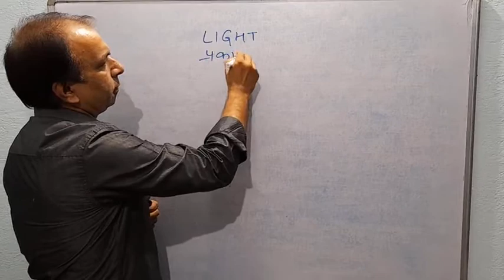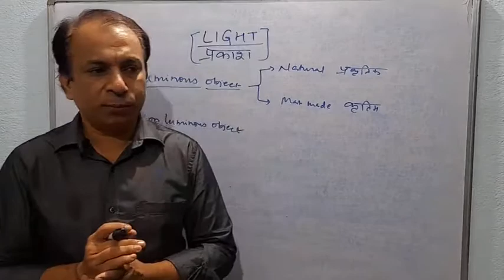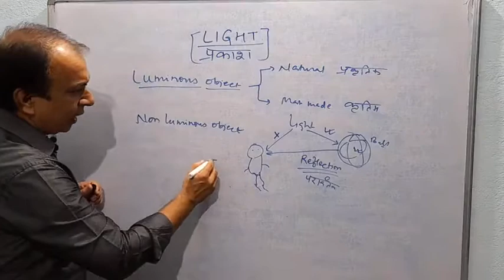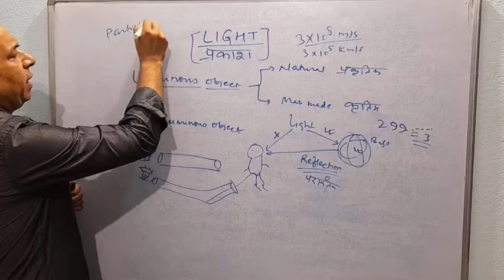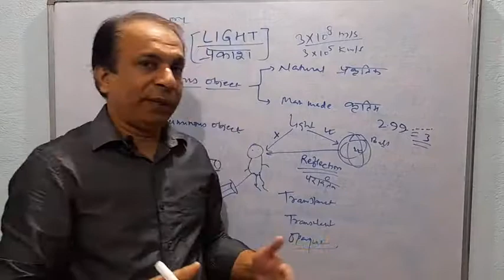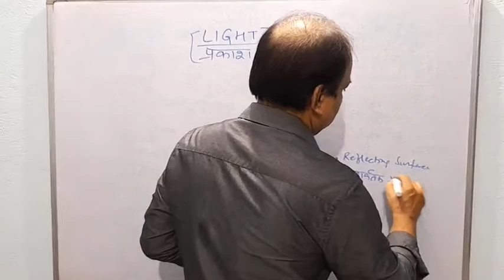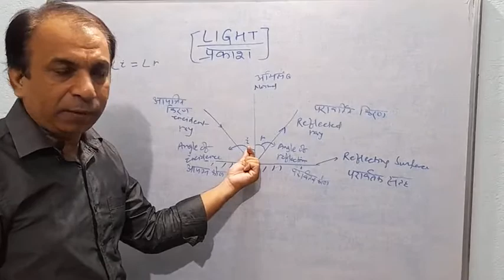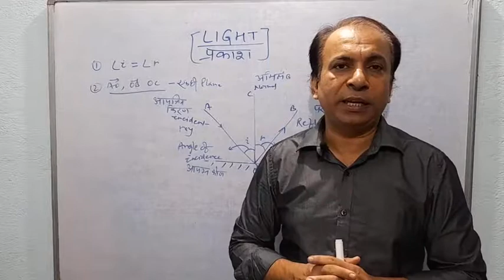Light ( Law of Reflections)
This video is going to help you to understand about light and its implications like luminous object, opaque object, law of reflections and many more. This will help you in class 10th, civil court exam, ssc, clerk, railways and many more. You have to practice just after watching this video. The more you read the more you grow. Best of luck.